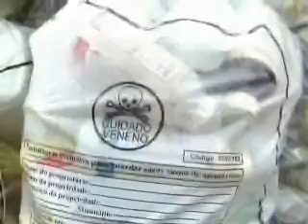13 05 Embalagens de agrotóxicos estão sendo depositadas no horto municipal a céu aberto.wmv